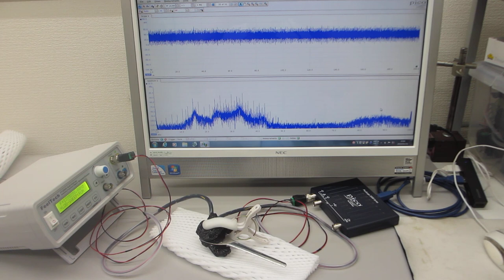共振現象と非線形現象を制御可能にする超音波伝搬システム（超音波システム研究所）